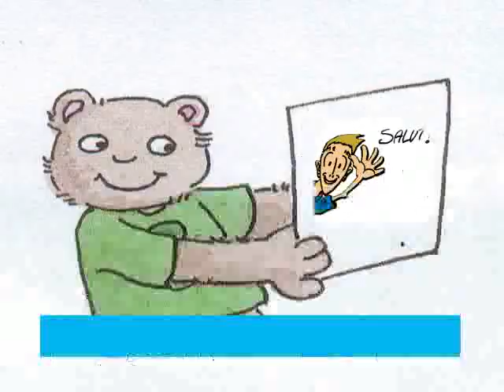Ce chapeau à ma soeur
هذه القبّعة لأختي

Phonétique
[o] = (au, eau, o, ô)
Maurice, auto, non, chapeau, Olivier

كل هذه الأحرف لها نفس اللفظ، الصوتيات تساعدنا في لفظ الفرنسيّة وأي لغة بشكل أفضل,